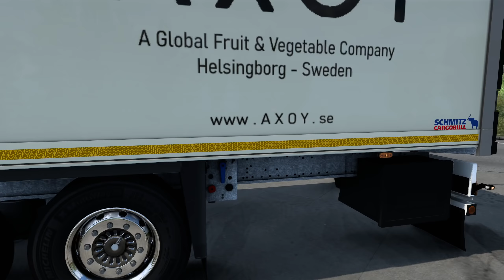ETS2 1.40 Open Beta ★ Mercedes Actros MP4 auf der A2 [1752] EURO TRUCK SIMULATOR 2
Eine neue spannende Folge, heute mit dem Mercedes Actros MP4 auf der ETS2 1.40 Beta

💰 Produktplatzierung 💰
☑️ Günstige Games MMOGA:

Vive la France (DLC)
Bella Italia (DLC)
Baltic Sea (DLC)